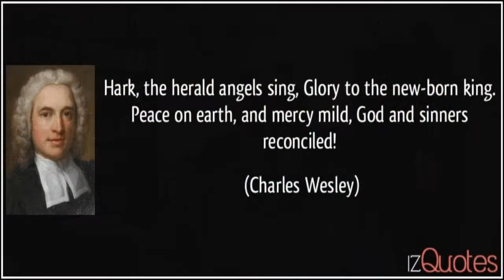Advent Study - Sent - Chapter 1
Thank you for joining us for our 2020 Advent Study!  Here, we'll be taking a look at Chapter 1, Jesus Reconciles.